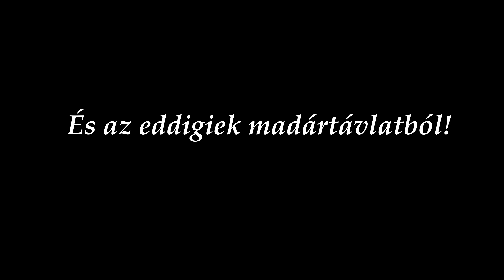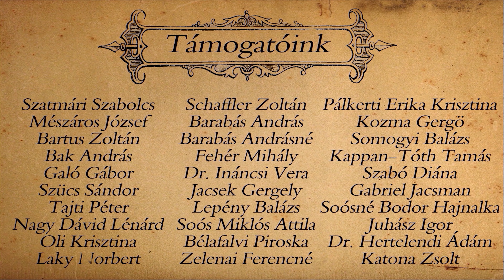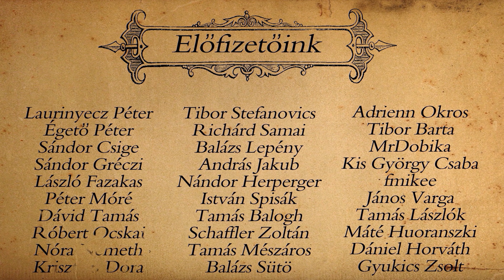Egy új kezdet - Élet a tanyán - Az épület koronája |12. rész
Sziasztok!

Sziasztok! Hosszú várakozás után elkészült a várva várt tető építős videó. Igaz, sajnos nem volt lehetőségünk mindenről felvételt készíteni és magyarázni a munkafolyamatokat a szoros ütemterv miatt, de azért igyekeztünk összefoglalni a fontosabb momentumokat. Nos, fogadjátok sok szeretettel ezt az epizódot és nézzük is meg, hogy miként került fel az épület koronája!

-  Top Down - Dan Lebowitz

- Racing Sport Rock - Infraction

- Heroes III Rampart Theme - Drynate Zan

tanya
sorozat
munka
tanyaudvar
bontás
építés
tetőszerkezet
ács
ács munka
CarpenTeam_Hungary
födém
cserép
szarufa
tető
felújítás
vlog
tippek
tapasztalatok
birtok
élet a tanyán
egy új korszak kezdete
egy új kezdet
tavasz
Herbert
Herbert Fivérek